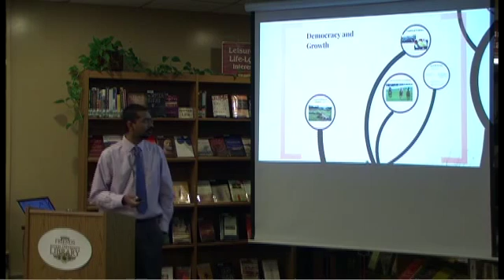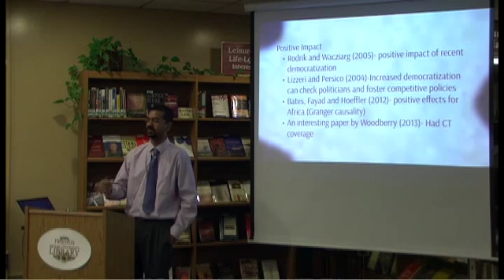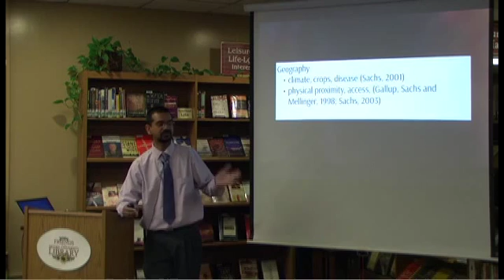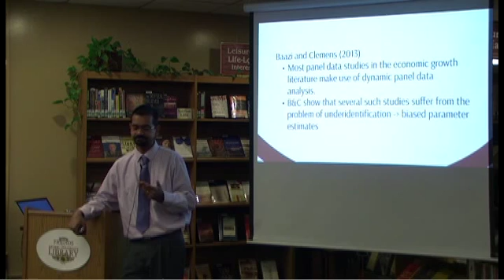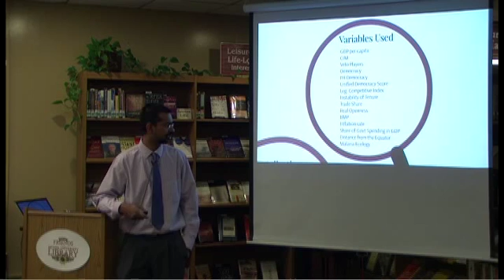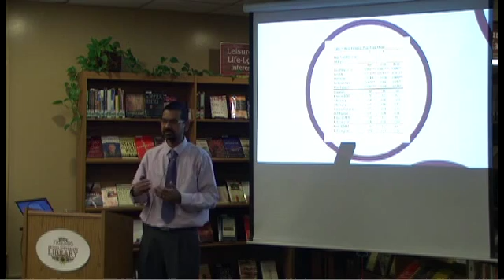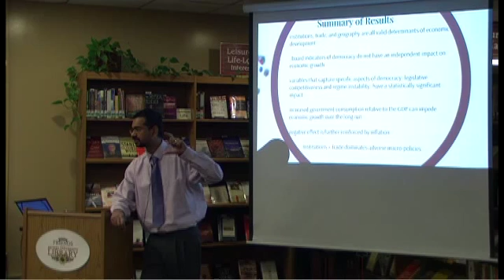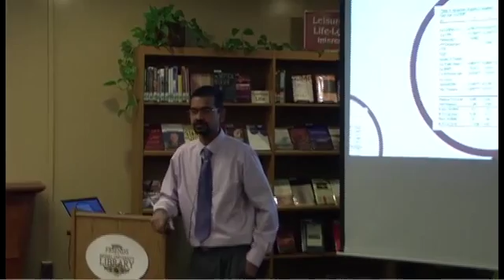The Role of Institutions, Openness, and Democracy for Economic Growth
The case that democracy promotes development rests on the central idea that the political institutions critical to economic development are more likely to exist and function effectively under democratic rule. In this presentation we’ll investigate the idea whether democracy can enhance the positive impact that institutions and economic policies have on economic development.

Speakers: Jeff Jacob
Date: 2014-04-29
Series: Primetime Presentations; Ready for Prime Time